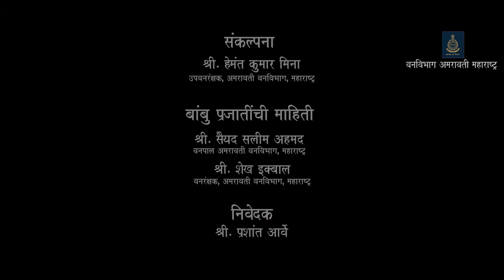37 Gigantochloa albociliata